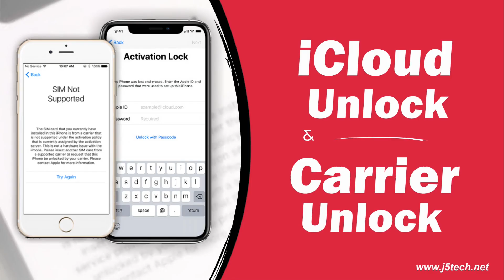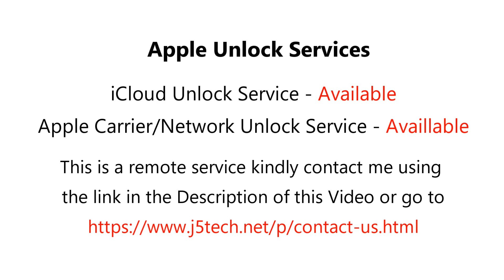How to Remove iPhone 12 Pro Max - (A2411, A2342, A2410, A2412) iCloud Activation Lock & Carrier Lock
iPhone 12 Pro Max Carrier Lock Remove and iCloud Activation Lock Remove (Unlock Service)

iPhone 12 Pro Max has different variants, these are A2411, A2342, A2410, A2412, iPhone13,4

How to Remove iPhone 12 Pro Max Carrier Lock
How to Remove iPhone 12 Pro Max Account Lock
How to Bypass iPhone 12 Pro Max Network Lock
How to Bypass iPhone 12 Pro Max iCloud Account Lock

Bypass iPhone 12 Pro Max Carrier Lock Remove
Bypass iPhone 12 Pro Max iCloud Account Lock Remove

Unlock iPhone 12 Pro Max Carrier
Unlock iPhone 12 Pro Max iCloud Account
Unlock iPhone 12 Pro Max Network